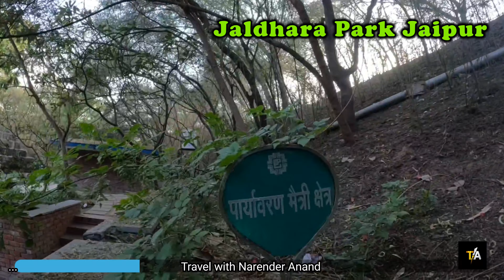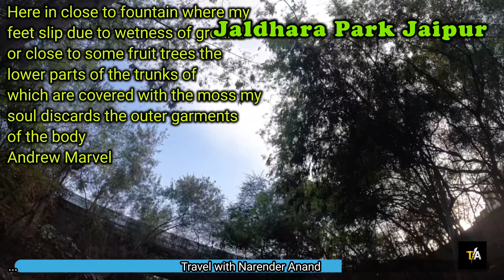Discovering beauty: Jaldhara Park Jaipur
jaldhara park jaipur
Friends
Jaldhara is one of the most beautiful park of jaipur. due to fountains and springs it is called jaldhara.greenery and eco friendly peaceful atosmhere arrests the attention of tourist. I t is famous for love birds.
It is well maintained.There are benches under the trees selfie points trees laden with colorful flowers are eye-catching.We can enjoy fountains and beauty of nature.
jaldhara jaipur
you Tube
Narender Singh Anand
Instragram
narender71